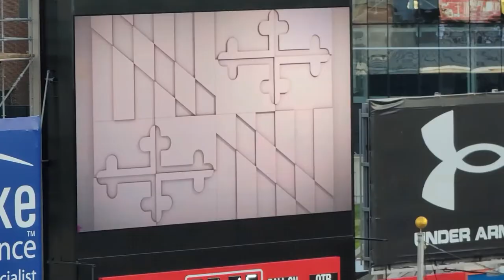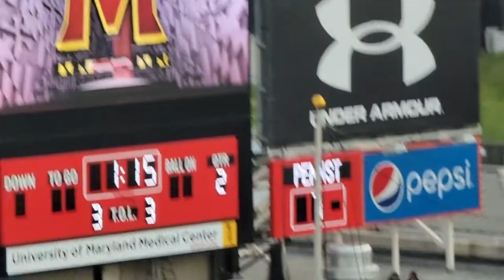Lia Tagovailoa Postgame Penn State - Maryland Football 2021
Terp QB Taulia Tagovailoa talks about the good and bad from the 31-14 loss to Penn State in College Park.